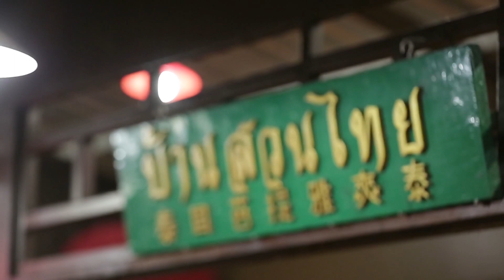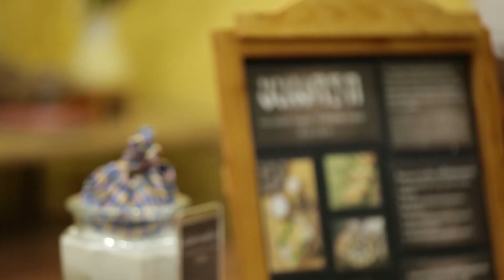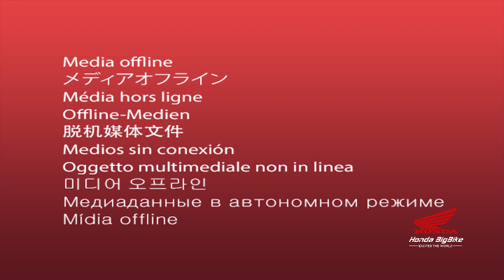ลองแคะขนมครกซักครั้งที่สวนไทย-พัทยา Ep 82 (2/3)